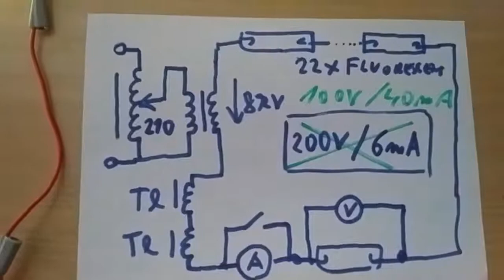high voltage serie 22 fluorescent lamps 100V/40mA or 200V/6mA